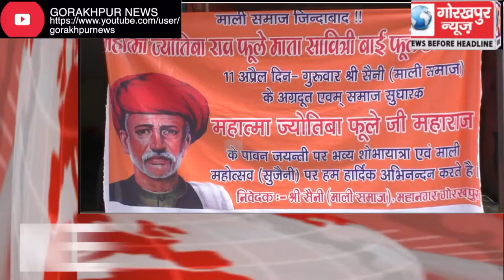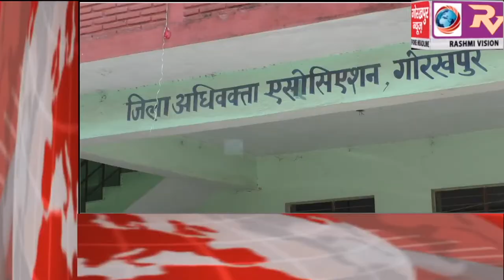GORAKHPUR NEWS Headline -11-04-2019